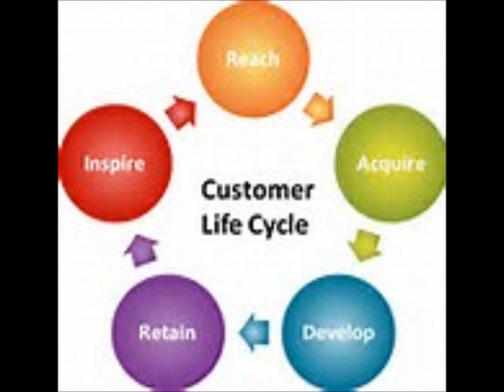Why Clients Don’t Come Back (and How to Change That)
In this installment I'll present some things that can make or break a client's first visit.